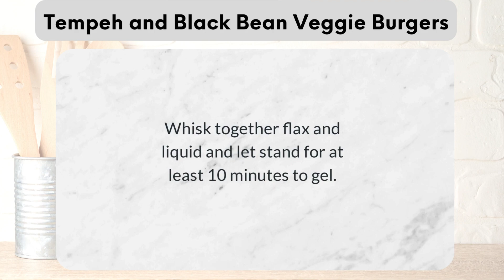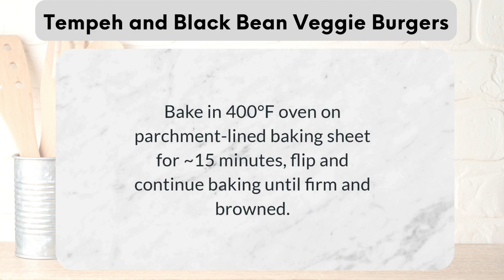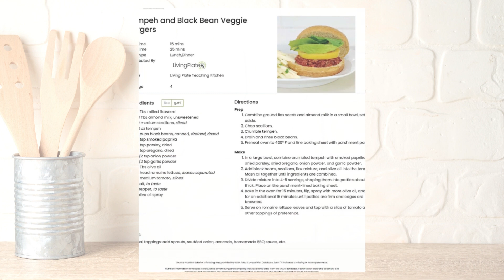Tempeh And Black Bean Burgers For A Tasty Plant-powered Meal!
@aymeeperez Vegan Burger Love: Fall in Love with Tempeh and Black Bean Veggie Patties!

🍔 Black bean burgers are a fantastic option for anyone seeking a plant-based alternative to traditional meat burgers. If you are plant-based or are just trying to incorporate more plants into your diet, veggie burgers are perfect to still enjoy all of the summer cookouts without missing out on a burger experience.

We love this recipe because it includes tempeh.

Tempeh is a plant-based protein source that is rich in essential amino acids, making it a complete protein. It also contains probiotics that promote a healthy gut, and its fermentation process enhances nutrient absorption. 👍

Adding tempeh to your black bean burgers boosts their protein content and provides a unique, nutty flavor. 🤤

Swipe to view the video and recipe and get ready to savor a tasty, protein-packed burger! 🍔

Access our FREE content library!
"How To Eliminate Unwanted Weight, even if Everything You've Tried Before Failed?"

An affordable and easy plan featuring just 15 simple ingredients. 7-Day Free Menu Plan

ABOUT AYMEE PEREZ
Aymee Perez: Founder of Happy and Healthy by Choice and functional Nutritionist. We work with women approaching their 40's that are dealing with hormone challenges such as stubborn weight gain despite no changes on the eating habits or exercise routine, brain fogs, insomnia, hot flashes, lack of energy, depression, irritability, and are tired of their doctors saying that "nothing is wrong" and your tests are normal.

Our personalized services help them get their life back, recover their mojo without surgeries, prescribed medications, or restrictive diets by finding the root cause(s) of what's happening in the body.